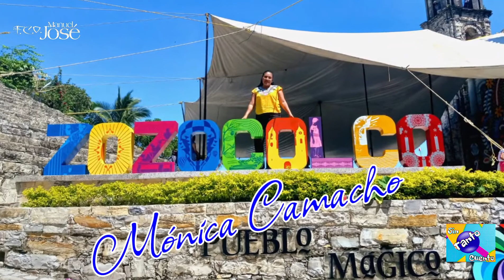ZOZOCOLCO MUNDO AL VUELO MANUEL JOSÉ REY DEL ROMANTICISMO 2022 HEREDERO DEL LEGADO MUSICAL.